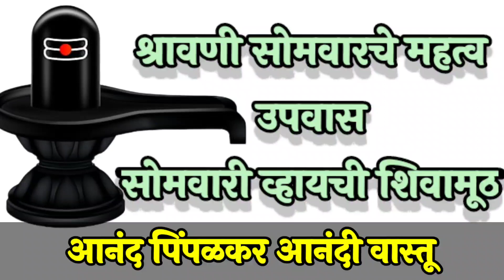श्रावणी सोमवार शिवपूजन शिवामूठ आणि महत्त्व